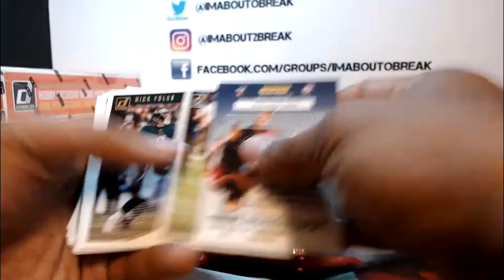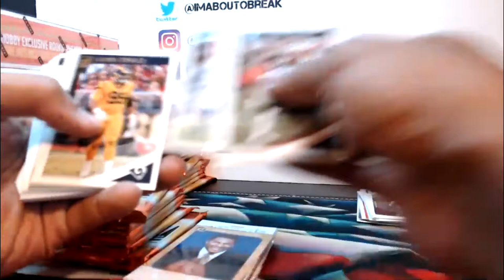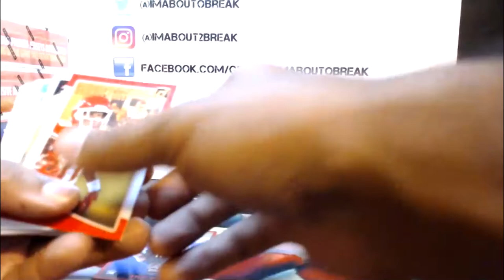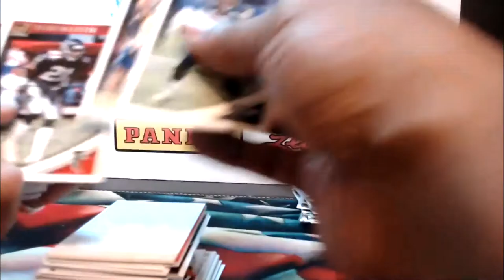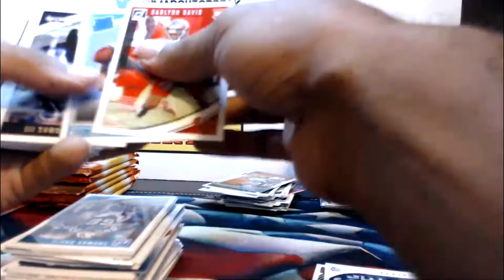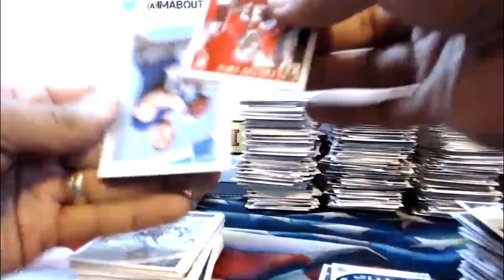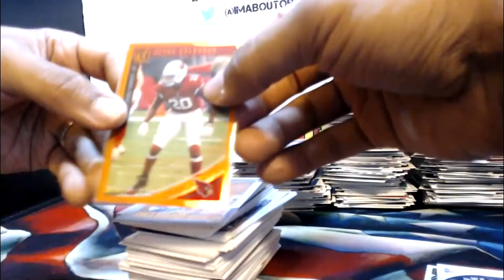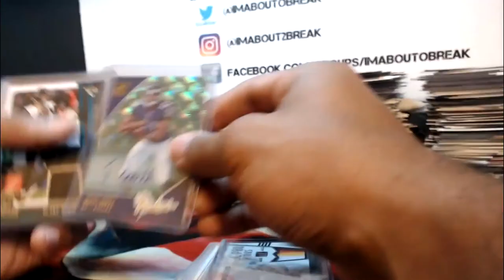2018 DONRUSS FOOTBALL 6 BOX BREAK #2